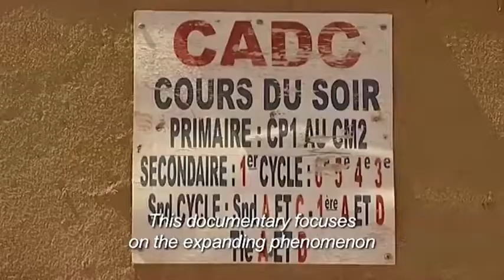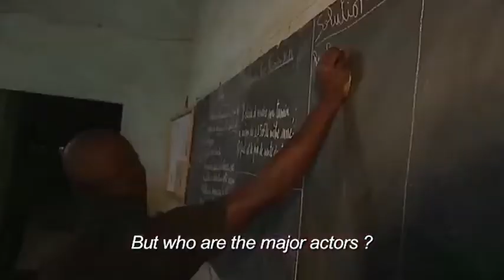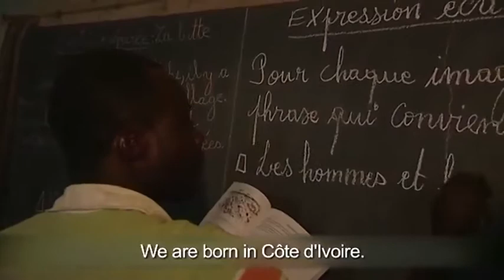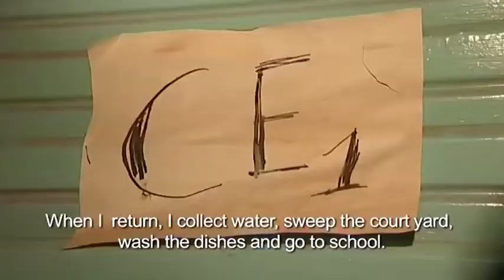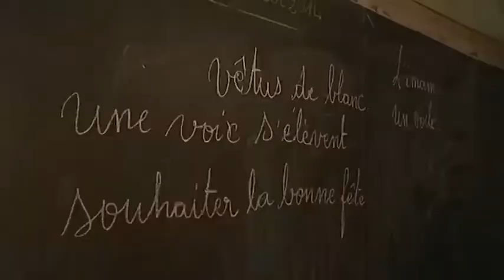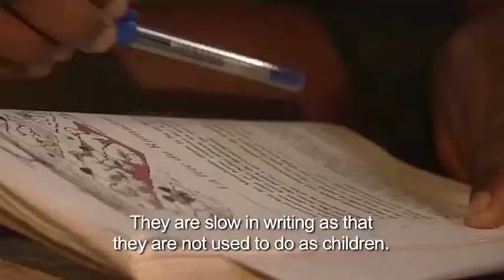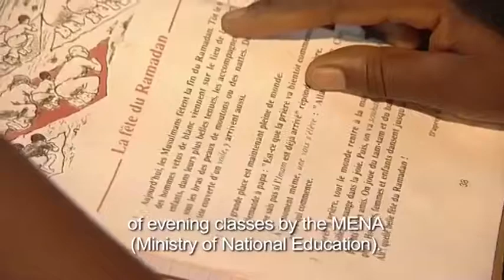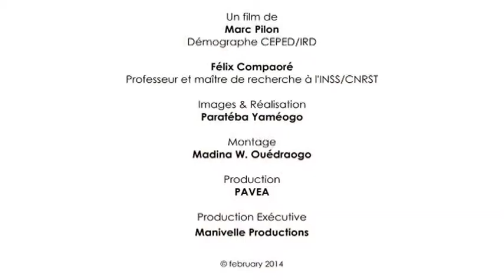Evening classes in Ouagadougou